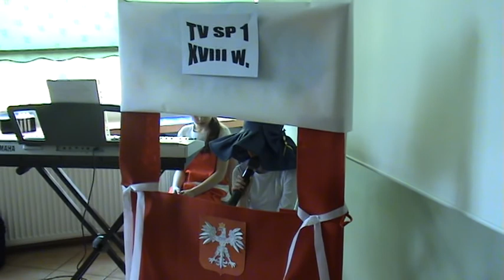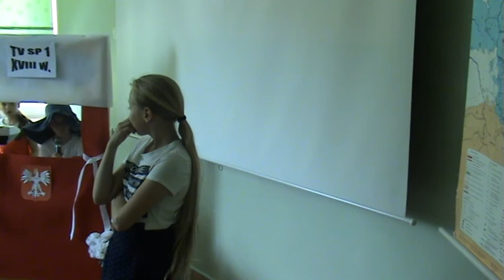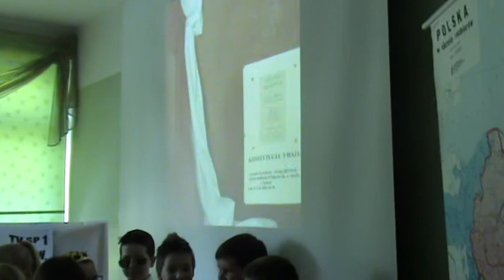Uroczysty apel z okazji rocznicy uchwalenia Konstytucji 3 Maja cz.2 2018